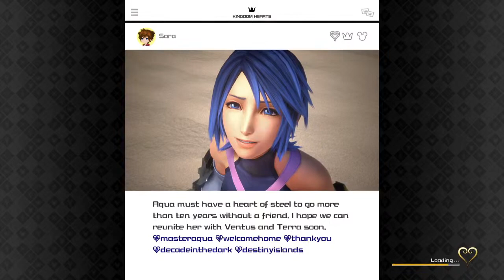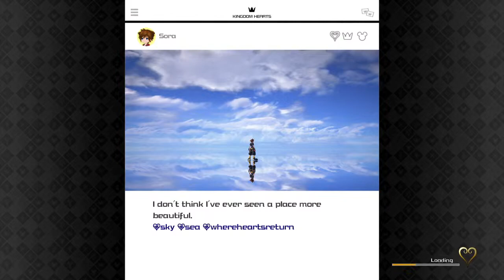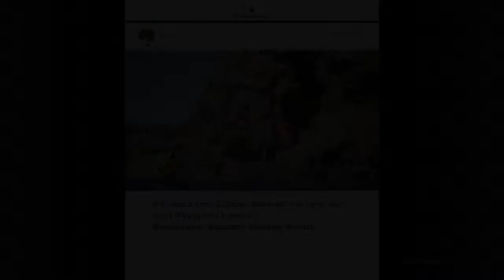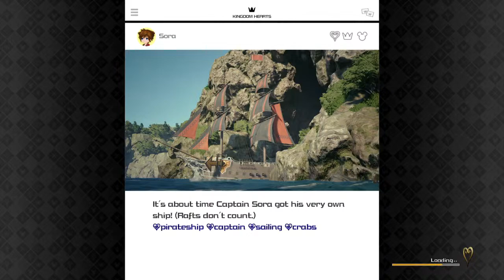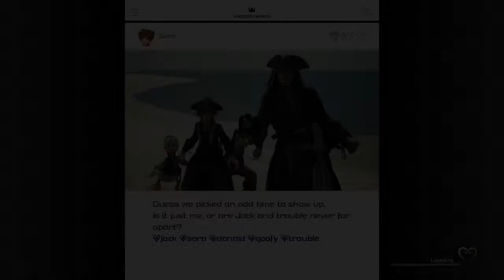KH3 road to platinum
Wrapping up a few trophies for platinum big fails in this one on the dancing but did get the pirate ships trophy done. :)